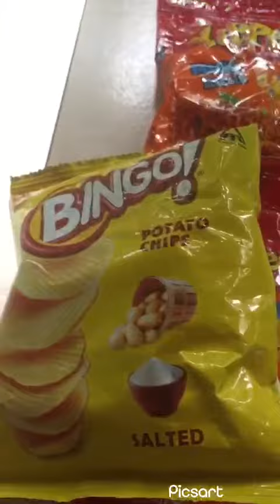how to make maggie with lays😋|famnaz digger vlogs